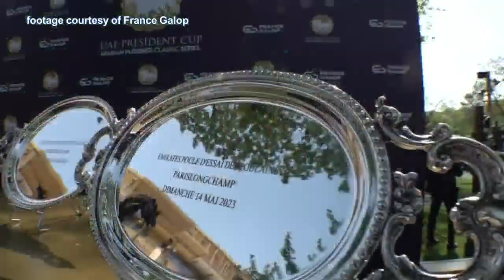【環球賽馬快訊】 「前人足跡」「純淨之輝」激戰維多利亞一哩賽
第18屆「維多利亞一哩賽」，日本馬迷無懼滂沱大雨為白毛明星馬「純淨之輝」打氣；不過賽事末段，「安田紀念賽」得主「前人足跡」從內欄趕上，終點前緊緊壓過「純淨之輝」險勝維多利亞一哩賽。

「法國二千堅尼」主隊馬「美國花旗」大熱倒灶，被「楓丹白露大賽」亞軍「道安問候」反勝，成功協助練馬師孫達志轉戰法國後首次贏出經典賽；另一邊廂，黎敏滔及赫健輝憑「靛彩薇」於「法國一千堅尼」大熱掄元。

澳洲方面，「勁力猛擊」愈戰愈勇攻下「東奔一萬錦標」，擊敗「登天橋」及老對手「滿志」贏出競賽生涯第二場一級賽。